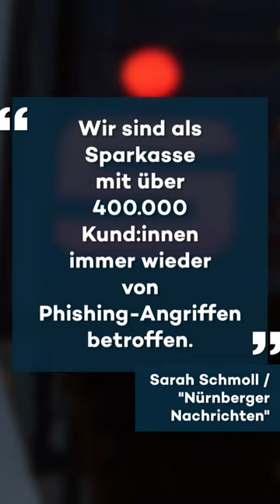Phishing-Fälle bei Sparkasse und DKB: So können sich Bankkunden schützen